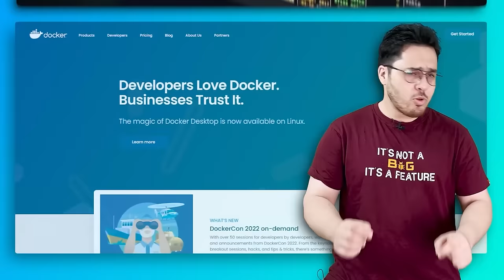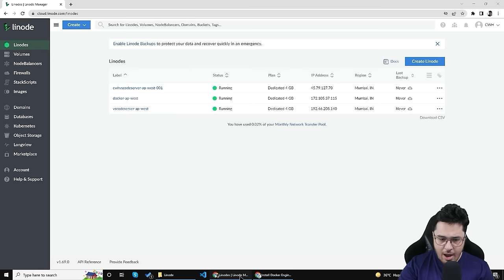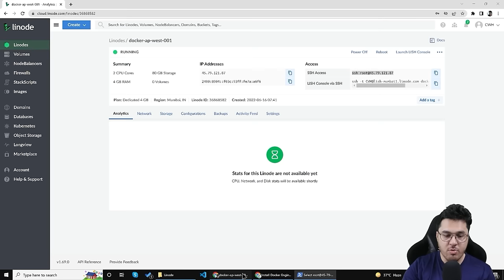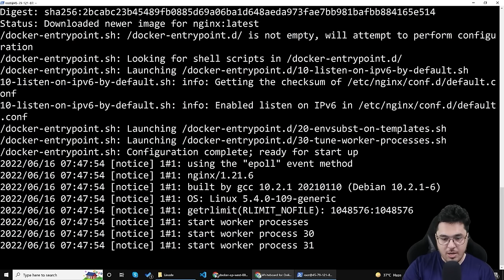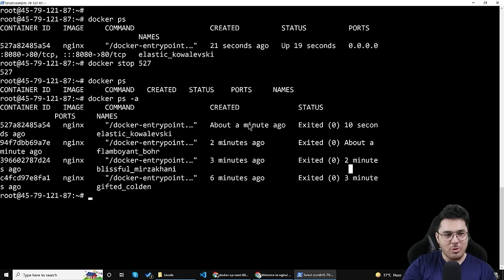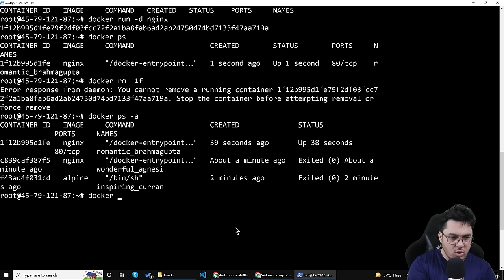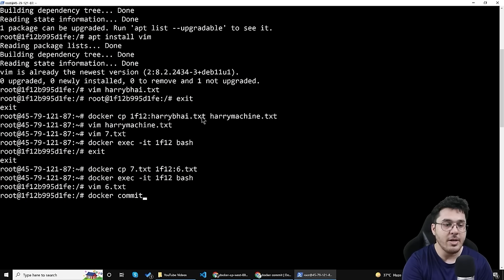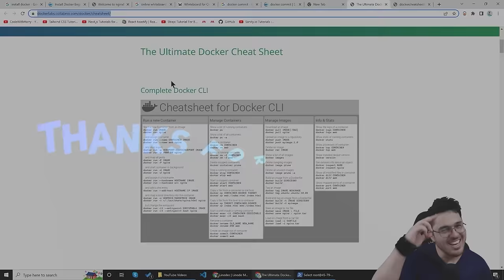Ultimate Docker Crash Course: Learn Docker within 30 Minutes!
Linode is providing all the CodeWithHarry viewers with $100 free credit. to follow along!